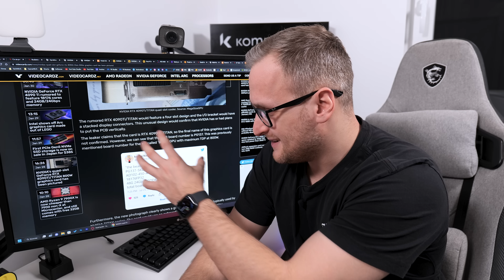Nadchodzi Nvidia RTX 4090 TI!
ZOSTAW SUBA!

Siemanko! Nadchodzi Nvidia RTX 4090 TI!